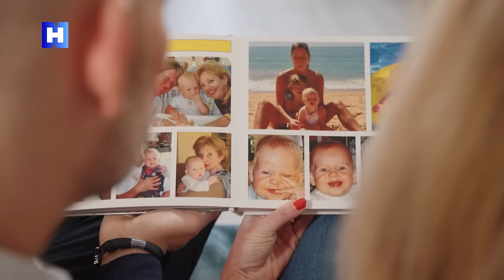Documentaire: Een ster voor Maxime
Op 24 december 2019 breekt er brand uit in een woonhuis op de Hellingstraat in Muiden. De ouders zijn net vertrokken naar hun werk. Drie tieners liggen op dat moment binnen te slapen. Luca weet met zijn (toenmalige) vriendinnetje uit zijn slaapkamer te springen, maar voor zijn zusje Maxime (14) komt hulp te laat. Nu, drie jaar later, blikken we terug op de gebeurtenissen van toen.